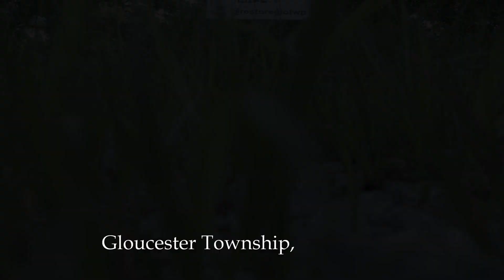Mount Blackwood - Gloucester Twp, New Jersey (Drone Footage)